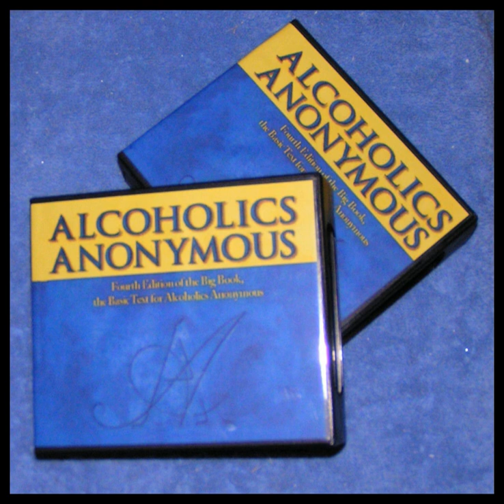#48 Pg 501 - 511 (Gutter Bravado)